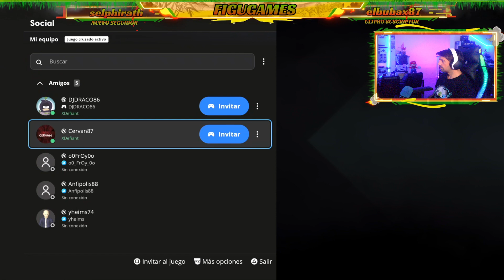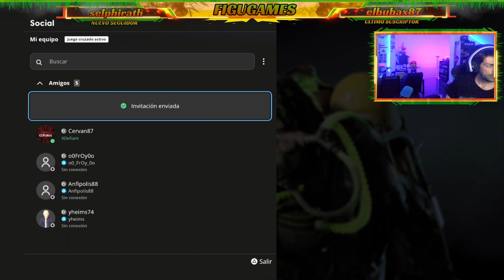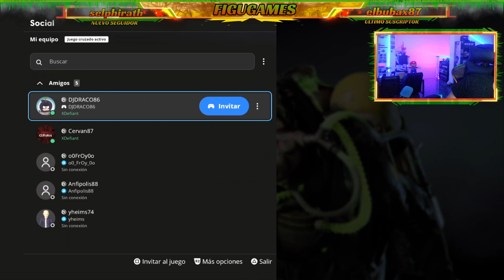XDEFIANT ( PRIMERAS IMPRESIONES ) Sponsorship !afkjourney !comandos